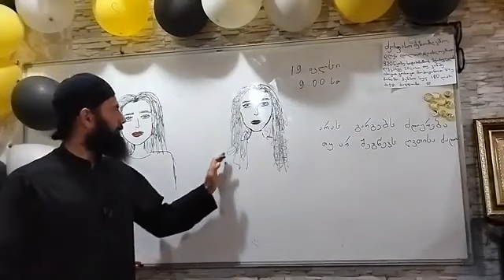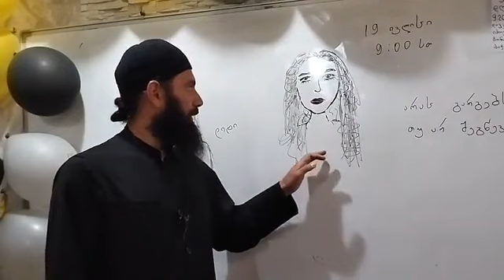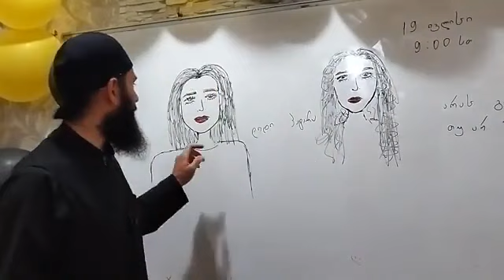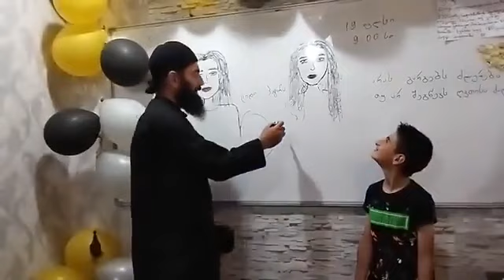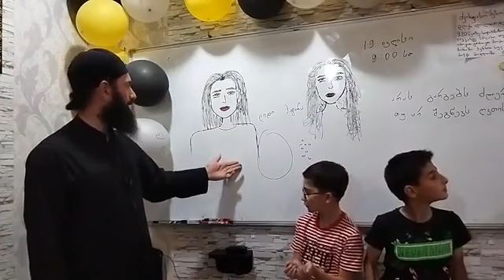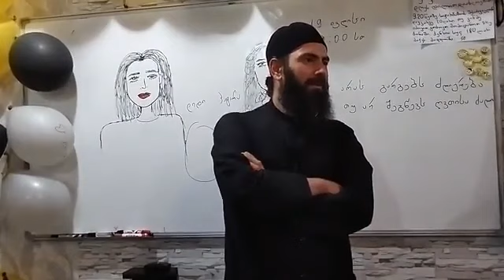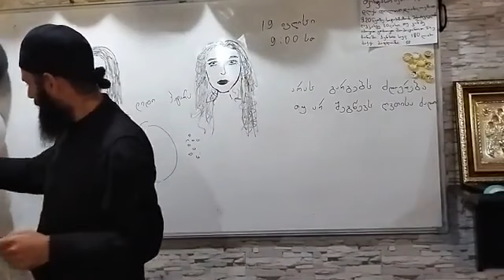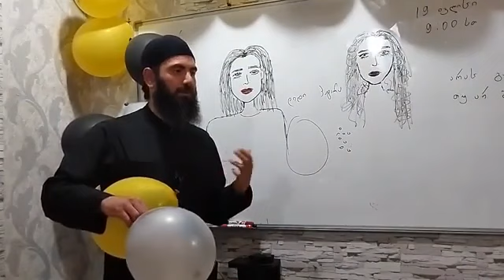გულის ენა - მამა ბასილი 8. დიდი და პატარა ცოდვები - 8 წთ.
სამშობლოსმცოდნეობის სახელმძღვანელო დაწყებითი კლასებისთვის